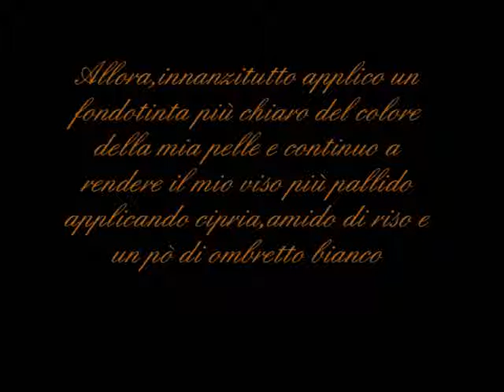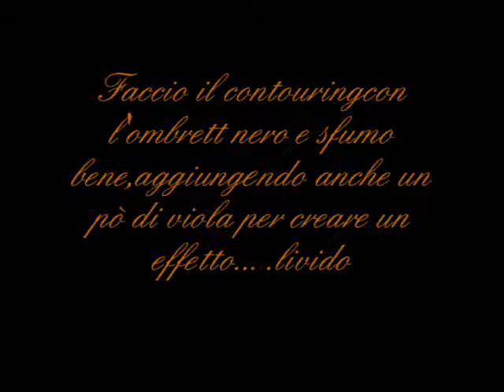Zombie inspired halloween look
Ciao ragazze!Questo è il mio secondo look per halloween,è scritto tutto nel video.Spero vi piaccia!kiss